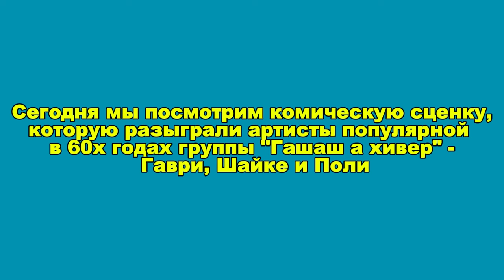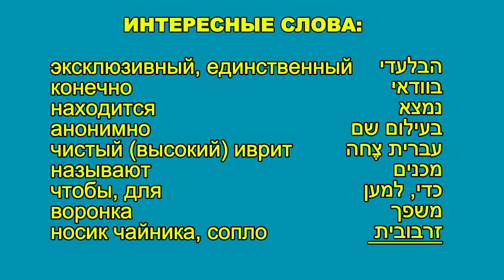Носик чайника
В этом видео мы учим иврит по стендап 🎬♨️
Это невероятно веселый и эффективный способ изучения нового языка.
Сегодня мы разберём комическую сценку "Носик чайника" исполненную популярной командой комиков "Гашаш ха хивер"на Израилском телвидении Это было в далеких 60х годах. В сценке мого шуток построены на тонкостях языка иврит и я постараюсь все разяснить.
Для того чтобы добавить никуд в ивритские слова я пользовался сайтом